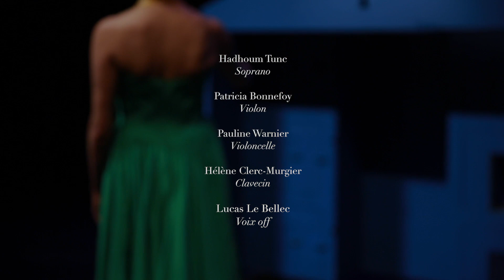LES MONTS DU REUIL — La Septième Femme de Barbe Bleue - Bande-annonce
Conte musical
D'après Raoul Barbe bleue de Grétry et Sedaine
Direction musicale : Hélène Clerc-Murgier
Mise en scène : Juan Krus Dias de Garaio Esnaola

Isaure est amoureuse de Vergy mais ses frères la promettent à Raoul, un riche voisin surnommé la Barbe bleue. Partagée entre son amour et l’insistance de ses frères, elle finit par céder à l’attrait de la richesse et épouse Raoul Barbe bleue.

Soprano : Hadhoum Tunc
Violon : Patricia Bonnefoy
Violoncelle : Pauline Warnier
Clavecin : Hélène Clerc-Murgier
Voix off : Lucas Le Bellec